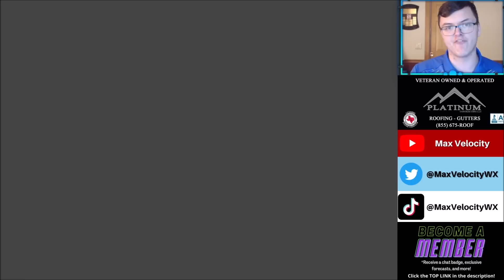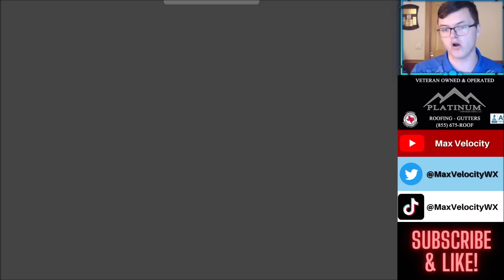Monster Storm To Bring Tornadoes, Significant Severe Weather Next Week...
Severe Weather will return to the United States next week as a strong low pressure system will develop. This could bring severe storms including threats like damaging winds, large hail, a tornado threat. Also, there are winter storm warnings and a blizzard warning ongoing in Western Texas/SE New Mexico! Here's everything that YOU need to know!

Max Velocity, also known as North Texas Weather Center, covers extreme severe weather, tropical storms, hurricanes, and wintry weather in the United States NTXWC/Max Velocity has over 36,000 followers on Facebook and is well-known for providing very accurate and honest forecasts. Max Velocity can be found on YouTube, Facebook, TikTok, Twitter, and Instagram.